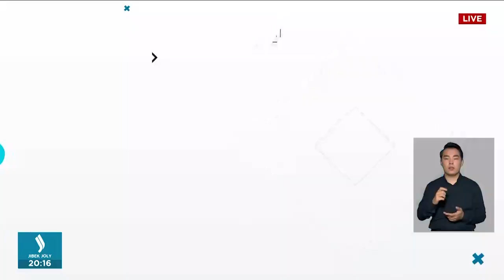Ыстамбұлдағы жарылыстан қаза тапқандар мен зардап шеккендер арасында қазақстандықтар жоқ